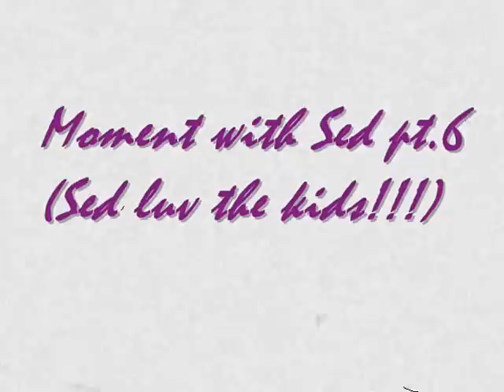Moment with SED // pt.6 (Sed luv the kids!)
[Verse 1]
Went to Six Flags
Six fags came up and said "Ayo can we get a pic?" I said no
And they said "Oh it's Wolf Gang, Yonkers, Goblin is my shit though"
Now I'm like, fuck, I dont want to be an asshole
So I'm sitting there posing with Travis, Devon
With a fake smile like her titties was drawing it on
So fucking annoyed because I missed Goliath
Cause some kid said I was there then they caused a riot
Now I'm surrounded by a 25 hound of fuckers tryna get a photo
All because they noticed the top with the box logo
And them fucking ears, guarantee they didn't even hear Bastard
They bandwagon-jumped me from a pogo, I'm going fucking loco
"Hey Tyler can I..." No, bitch, don't you see me tryna buy a fucking churro?
"But Tyler, you're my hero, I used to get bullied
Until I heard Radicals, the last part got to me.
See, I used to give a fuck until my cock would bleed
Now I'm the happiest I think I'll ever ever be
My life is just like yours, no father
My momma must have forgot to stop with a pop condom
In school I was the one thinking outside boxes
So everybody in them would say that I got problems
So when I heard you say it, I said it back like fuck 'em
You're in inspiration to niggas like me
Not the niggas who like you just cause of lyrics and beats
I'm talking about the niggas who dont know where they're going to be
I heard the song Bastard right in the moment of heat
Not in summer, but of course I was holding a heat
Gun on the edge of my feet, I heard that first piano chord
And it drew me in like predators carrying treats
Then I said to myself fuck is he speaking to me
See me and you we go together like snare in a beat
I mean snare and a kick drum, see my forearm
I carved OF on it this morning with a glass shard
On my green miniramp that I built in my backyard (that's weird)
Thats hard, that scar from playing air guitar
When I see you play at the Roxy (uhhhh)
Tyler, I love you, I wanna be just like you (alright)
I think about your face and I don't even fucking try to (no homo)
Wish I had a basement mitt for me to hide you
We could play X-Box and listen to 'In Search Of...' and eat donuts
Over conversating about what church does
Come up with weird ass videos with roach bugs
I'm straight edge too, so no drugs on this trip
And Raquel that bitch, you should've killed that bitch
You should've took me instead (uhhh, thats weird)
See, if you can't have her then he shouldn't neither
And if I can't have you then she shouldn't either
No one should see you, but me in your t-shirt
I worship you until the fucking wrinkles on my knees hurt (what the fuck)
Odd Future, Wolf Gang, Golf Wang, Flog Gnaw, free Earl mobbin
I know it seems like just I'm slobbing on your knob
But I'm just a fan and I ain't losing my fucking noggin (yeah you are)
I ain't got a job and I went out and bought Goblin about 5 times
Cause (thanks for the support) I love you man (alright)
I like tie-dyed tees or just plain white tees, I like pants thats cut
I like words like fuck, I got your pics on my wall
With the mouth cut out, now paper cuts on my balls
Cause your dicks in my jaw (what the fuck)
And I hit you on twitter about 10 minutes a day
And I'm bitter cause you dont even reply with a hey (sorry)
And my boys think I'm gay cause I play VCR
In my car all alone speakers waking up neighbors..."
Alright my nigga, calm down, it's getting weird, take this pic
So I can get on colossus, rhyme this slow as molasses
(tyler listen) no nigga I see you are loving my shit
And I appreciate the fact that you would suck on my dick
But im not gay so its awkward, now im grouchy like oscar
After spilling some shit on his newest pair of beige dockers
Yonkers and yonkers (i love that song)
Sick of hearing about yonkers
Im grateful that it worked, I attacked and I conquered
"Yeah whatever but I had a fucking blast at that concert
I was at the Boston one, I got a t-shirt from Sagan
And when I say sagan lockhart
And when you came out to Sandwiches
Thats when my fucking boycrush got started"
Just take this fucking picture man, shit...